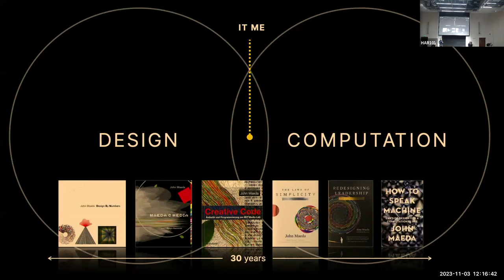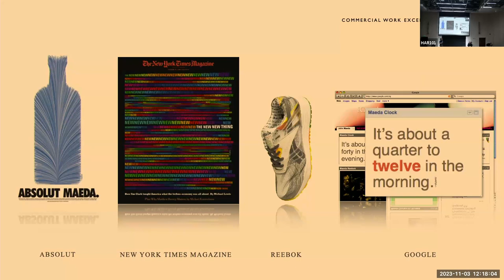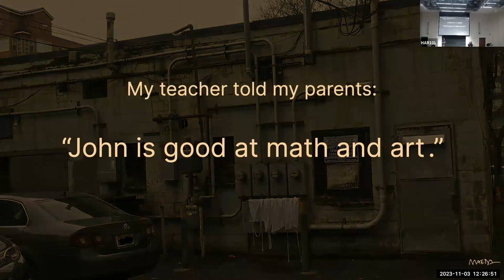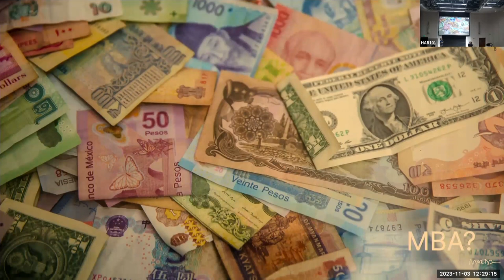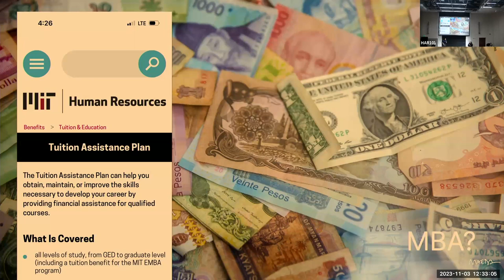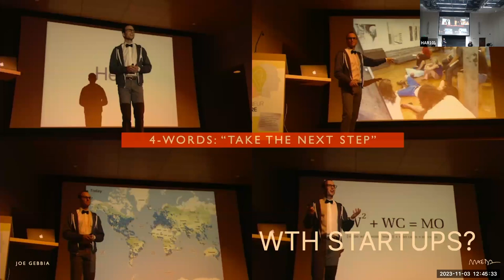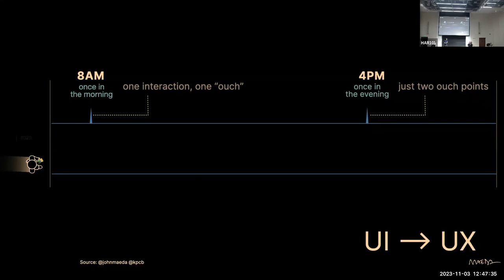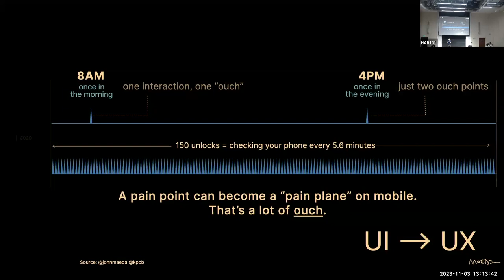John Maeda + Architecture Engaged, USC School of Architecture | Fall 2023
Architecture Engaged Lecture Series for Fall 2023 presents John Maeda.

John Maeda is an American technologist, product experience leader across consumer and enterprise, and an early catalyst for generative art and computational design for commercial applications across Web2 and Web3.

He was the first recipient of the White House’s National Design Award for algorithmically-generated visualizations informed by data + AI. He's also a noted book author, online influencer, and investor in diverse startups.

Maeda is currently serving as VP of design and artificial intelligence at Microsoft. He was formerly chief technology officer of Everbridge, Sonos board of directors, Wieden+Kennedy board of directors, Kleiner Perkins partner, MIT Media Lab data visualization lead, Automattic head of design + inclusion, Publicis Sapient executive vice president and chief experience officer, and 16th president/ceo of Rhode Island School of Design (RISD).

Maeda is also an author of five books including a gentle intro to AI/ML "How To Speak Machine" and the tech bestseller of 2006 "Laws of Simplicity." Writings, interviews, or talks include WSJ, NYT, TED, BBC, WEF, COP, CNN, The Economist, Forbes, USA Today, Fortune, Fast Company, Esquire. Honors include three honorary doctorate degrees, TIME Best Twitter 140, White House National Design Award, Fast Company Masters of Innovation, LinkedIn Top 10 US Influencer, Esquire 75 Most Influential of the 21st Century, and Tribeca Film Festival Disruptor Award for launching the STEM to STEAM movement in the US.

“Maeda is to design what Warren Buffett is to finance.” —Wired Magazine

This event took place on November 3rd, 2023 at the USC School of Architecture.